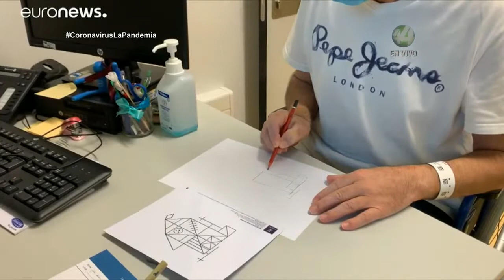Pacientes post Covid-19: conectados a ventiladores mecánicos podrían sufrir estenosis traqueal